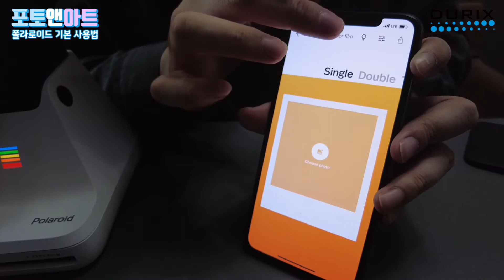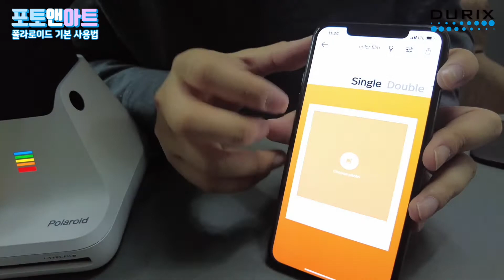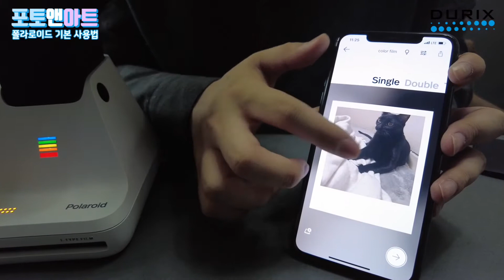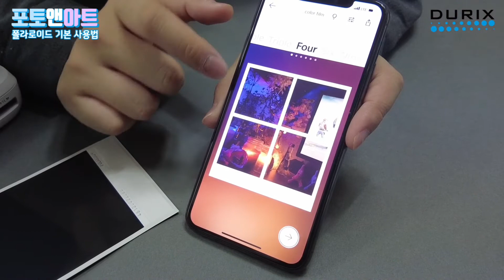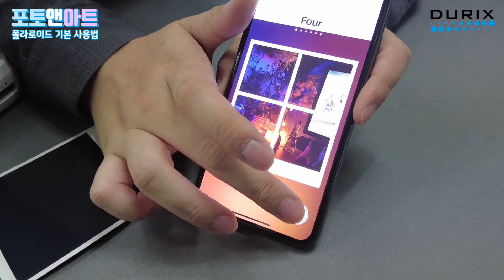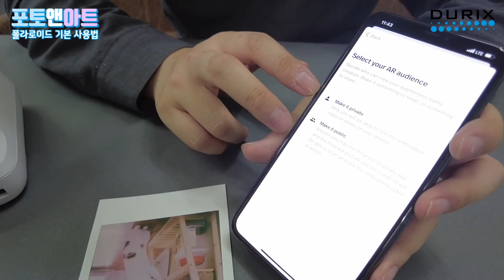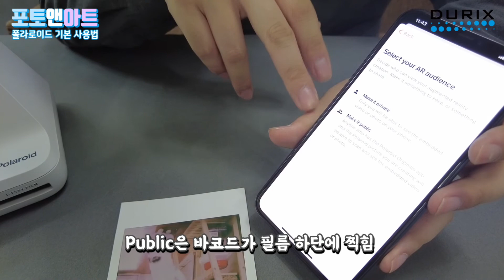폴라로이드랩 사용법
폴라로이드랩 사용법 총정리!
폴라로이드 한국 공식파트너사 두릭스의 전문가가 직접 설명해드려요!
길지만! 이거 하나만 보면?
첫째, 폴라로이드 묵힐 일은 없을거예요!
둘째, 필름 날리는 일 없을거예요!
끝까지 본 사람과 아닌 사람의 차이? 아실거예요!

참 ! 정품구매하셨다면 정품등록하고 1년 무상 AS 꼭 챙기세요!
폴라로이드정품등록 은 포토앤아트에서만 가능합니다.